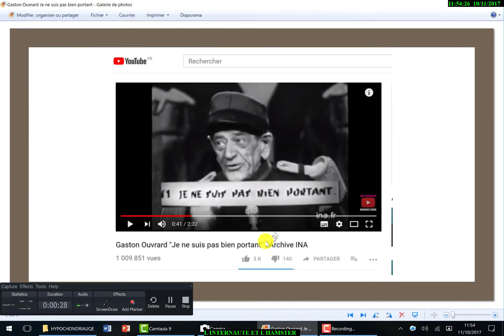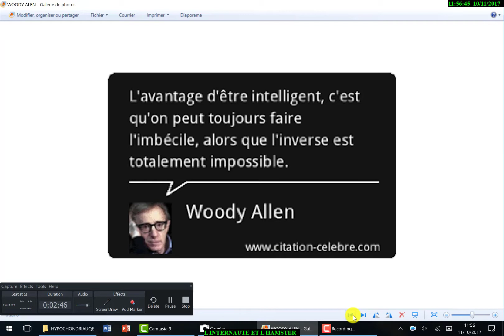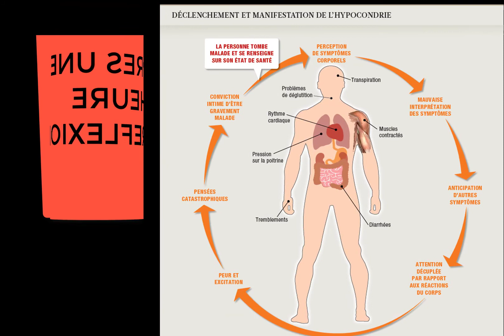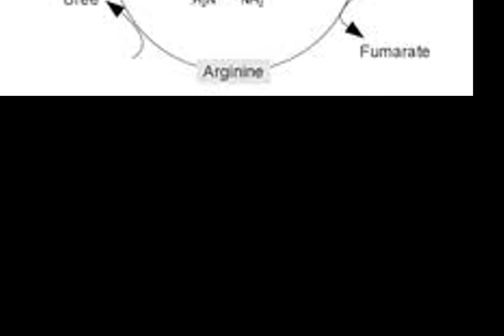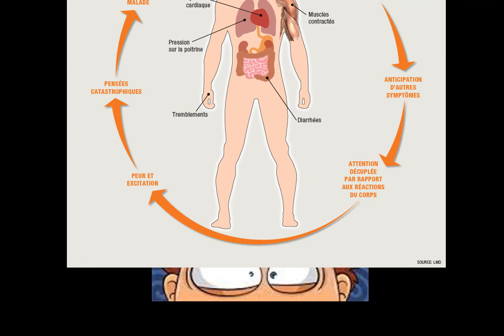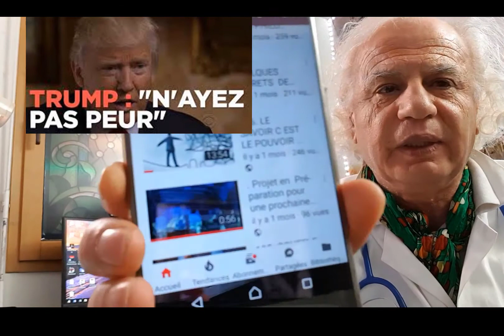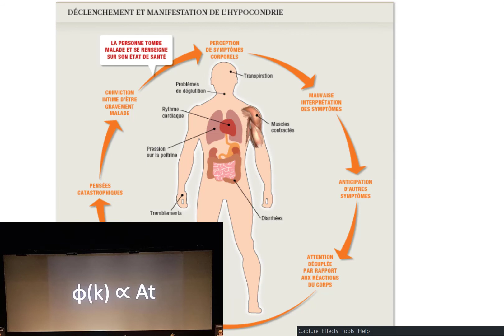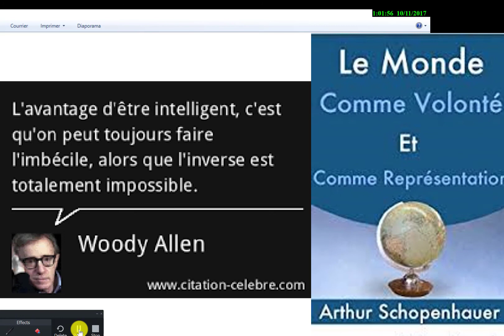225. A REGARDER ABSOLUMENT VIDEO INTELLIGENTE INTERNAUTE CHERCHEUR QUEL TYPE DE MALADES ÊTES VOUS ?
video reservée aux gens intelligents svp
zappeurs.. Curieux... qui recherche à passer le temps. tueurs du temps... passez votre chemin... cette vidéo n est pas pour vous.. .
Je n ai pas besoin de like.
. Voici qlq mots clés :
Peur de l arrêt cardiaque. Peur de mourir... Angoisse Existentielle. PALPITATION...
EPIGÉNÉTIQUE. ACTEUR DE CINÉMA Michel BLANC DANY BOON WOODY ALAN ET LE HAMSTER SYRIEN. DOCTEUR DITES MOI SI JE VAIS AVOIR UNE CRISE CARDIAQUE... OU DITES MOI SI JE VAIS AVOIR UN ACCIDENT VASCULAIRE
LE SAVOIR A DOUBLE TRANCHANT. LE SAVOIR SOURCE DE CONFUSION SANS LES BASES PHYSIOLOGQUES JE RÉPÈTE SANS LES BASES DE LA BIOLOGIE VOUS ÊTES PERDU DANS LA JUNGLE DE LA CONNAISSANCE. OÙ DE L INFORMATIONS... DIALYSE RÉNALE ÉLIMINATION DES TOXIQUE ET GUÉRIR DE LA SCHIZOPHRÉNE. IDÉES FIXE OBSÉDANTE. SIGNES DE L AUTOSTRESS. CONSTIPÉ OÙ C EST LA DIARRHÉE.. ENVIE DE PISSÉ TOUT LE TEMPS.. TU TE RÉVEILLE LA NUIT POUR Pisser ET TU ES JEUNE... TON COEUR PALPITE.. TU AS DES ANGOISSE... TU ZAPPE. ALORS REGARDEZ CETTE VIDÉO ET FAIS ÉCLATER TES TALENTS OÙ CONVERTIR TES STRESS EN CRÉATIVITÉ TU AS DES TALENTS.. CAR LE SAVOIR C EST LE POUVOIR D ABORD SUR TOI MÊME.